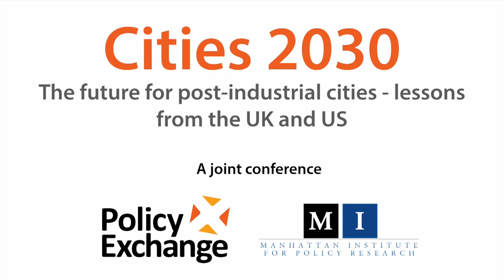Cities 2030 | Michael Heseltine keynote speech